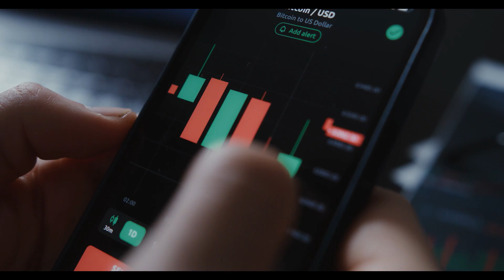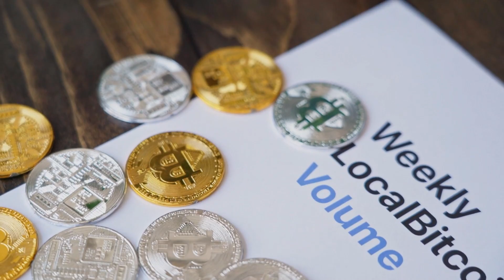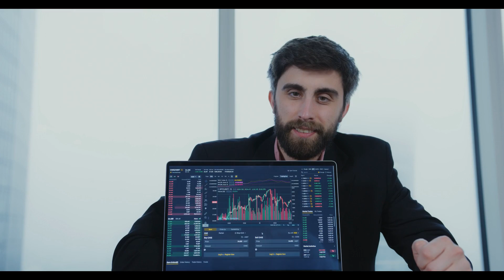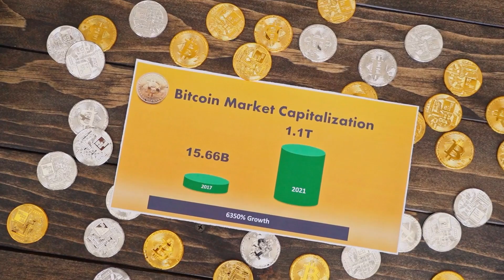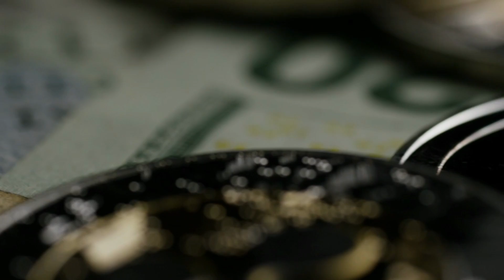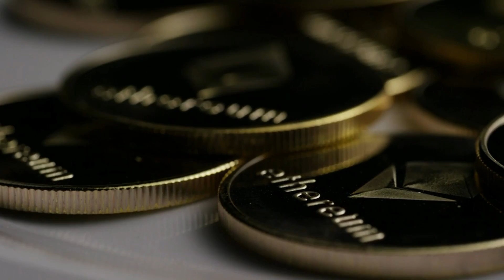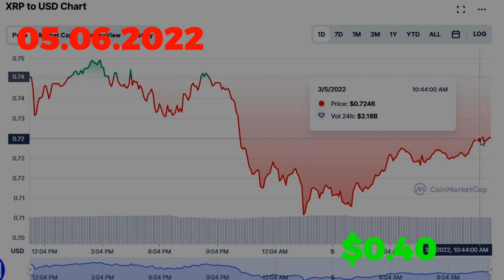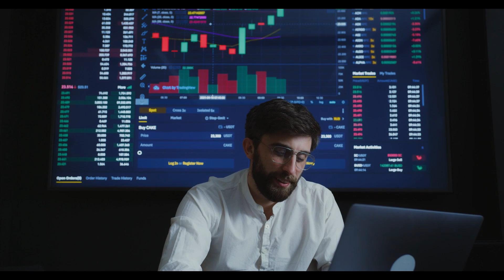SHOCKING! XRP True Price Just Revealed! XRP To $90000! (Xrp News Today)